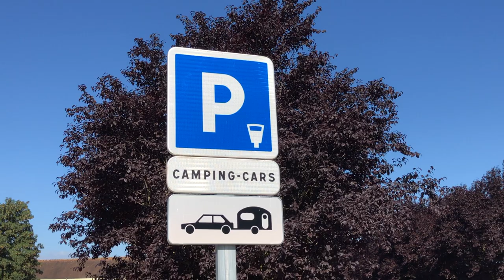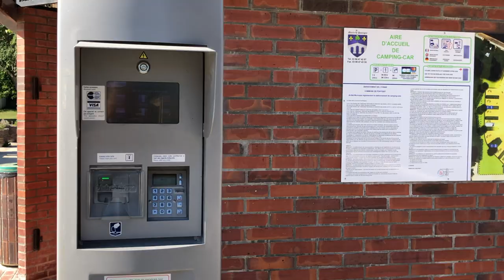#15 Camperplaats in Pontigny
Deze video gaat over de camperplaats in Pontigny.